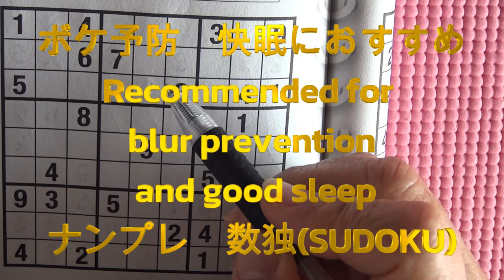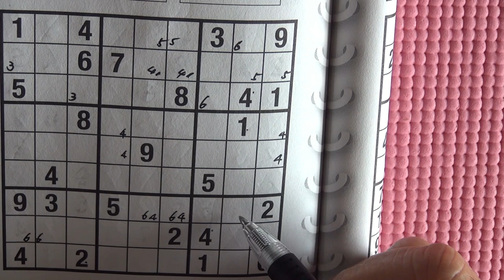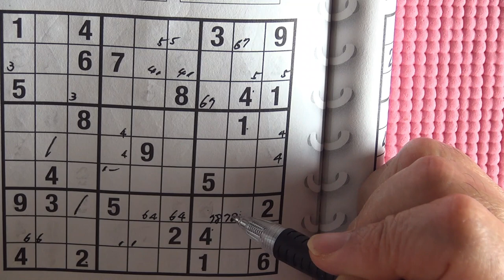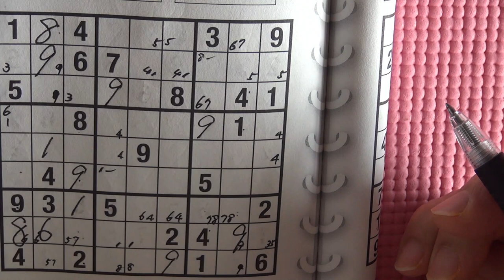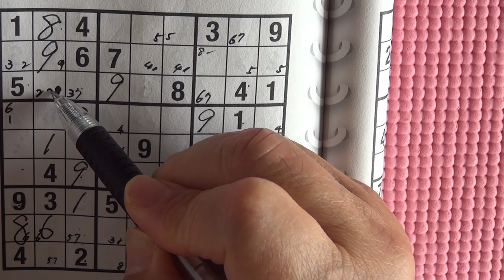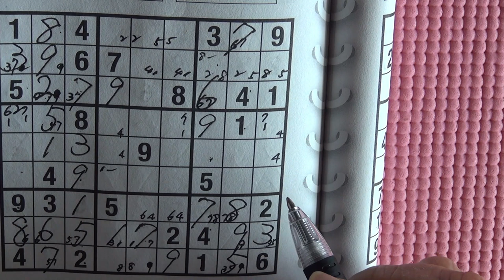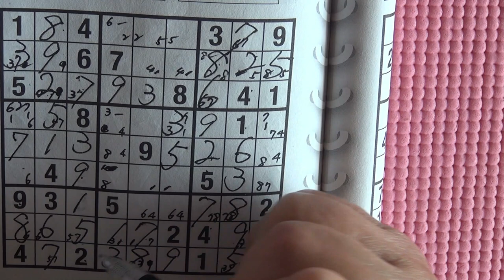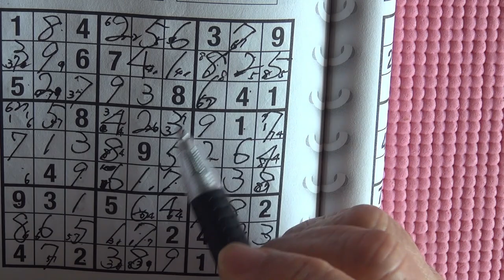解説しながらナンプレ 設定60分 6 sudoku 数独 धुंधली रोकथाम अच्छी नींद के लिए अनुशंसित for good sleep ボケ予防 快眠におすすめ